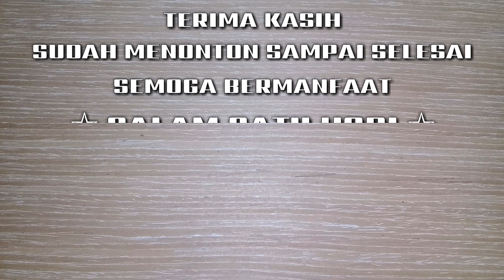Perlu dibongkar!!! Jika bahan bonsai sudah seperti ini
Ini adalah bahan bonsai kawista batu yang saat ini perlu kita bongkar. Karena tanda pertumbuhan macet sudah terlihat dari berhentinya pertumbuhan tunas baru dan juga media yang sudah ambles. Kondisi seperti ini perlu kita olah kembali media tanamnya agar nutrisi baru bisa mensuplai kebutuhan pohon kawista batu ini. Oleh karena itu kegiatan putu bonsai kali ini adalah pergantian media bahan bonsai kawista batu dengan konsep bonsai 2 muka.